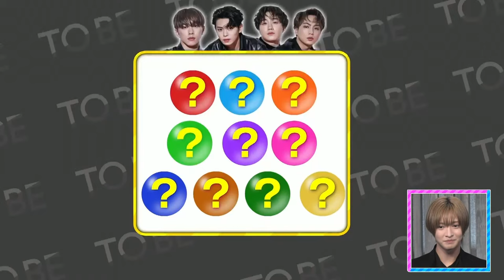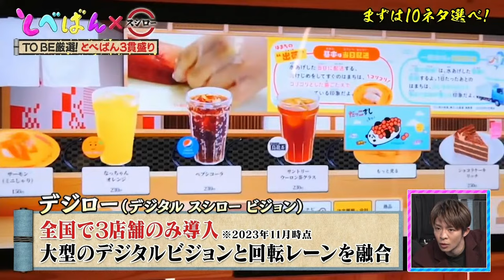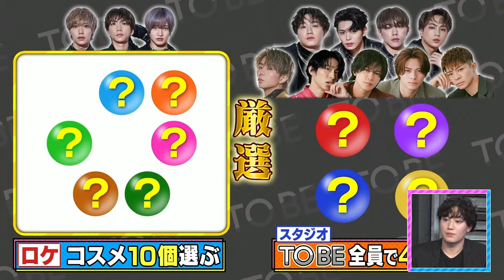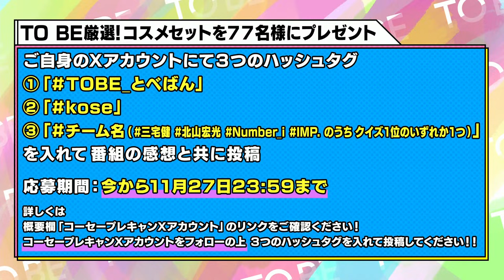【とべばん】 TOBE family全員集合で番組は、実は初めてだよスペシャル〜‼️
★IMP. Official

🎁とべばん×コーセーのプレゼントキャンペーン🎁
『TOBE厳選！コスメセット💄』のご応募についてはこちら！
ーーーーーーーーーー
★PR・制作協力：スシロー
※1日の販売数に限りがあります。仕入状況により、
販売を中断/中止する場合があります。
仕入状況・販売状況等により、盛り合わせ内容が変更になる場合があります。
※『TOBE厳選！とべばん3貫盛り🍣』発売の詳細は、
★ 番組スポンサーにご興味頂いた企業様はこちらから

総合プロデューサー　滝沢秀明
構成　ひろゆこ
技術　鈴木岳人
制作進行　高田裕斗
ディレクター　田村海
プロデューサー　結城甲斐　前田夢有　今村奈津紀
演出　木下大揮
演出・プロデューサー 高橋弘樹
制作協力 tonari　pinoeight
製作 TOBE